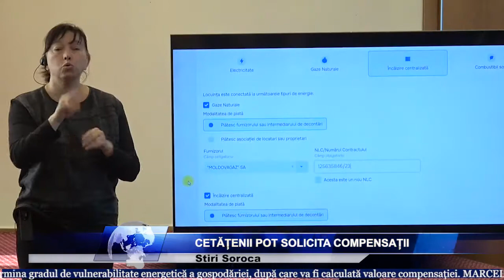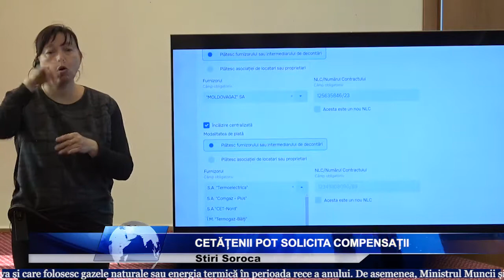CETĂȚENII POT SOLICITA COMPENSAȚIE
Astăzi, Ministrul Muncii și Protecției Sociale, Marcel Spatari, a anunțat lansarea platformei online compensații.gov.md. Pentru a primi compensații în facturele pentru energia electrică, termică, dar și gaz, cetățenii trebuie să completeze un formular, iar sistemul va determina gradul de vulnerabilitate energetică a gospodăriei, după care va fi calculată valoare compensației.